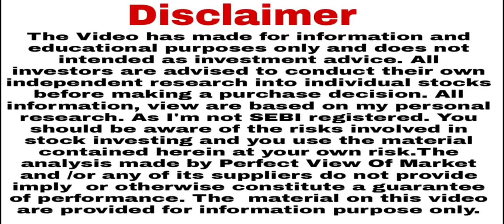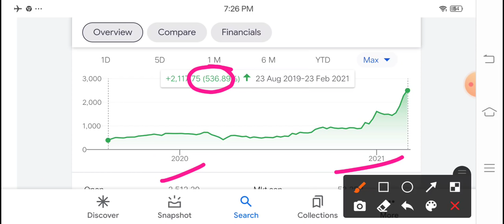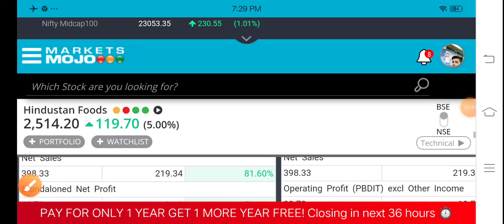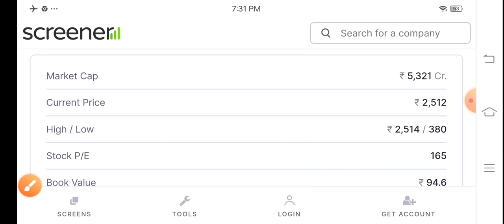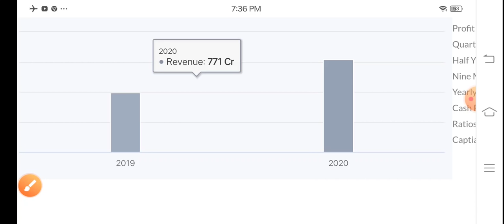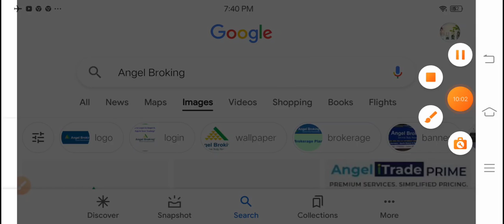Hindustan copper छोड़ यह 2 शेयर खरीदे 500% का मुनाफा खुशी खुशी मिलेगा? Hindustan food